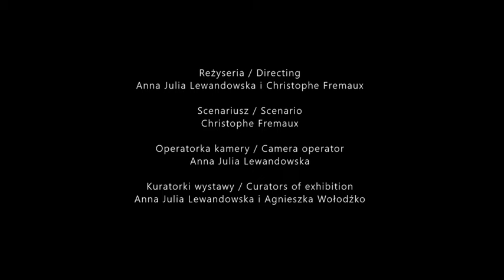"Na granicy widma" | Halo Kultura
Prezentowany dokument fikcyjny to pierwsza taka produkcja pod patronatem Halo Kultury i Miasta Gdynia. Powstał na podstawie oryginalnego scenariusza zaadaptowanego na potrzeby wydarzenia.

Z powodu rosnącej pandemii i wprowadzanych obostrzeń pierwotne założenie wystawy, która miała odbyć się w listopadzie 2020, zostało przekształcone przez autorów w projekt artystyczny w formie filmowej.

W czasie projekcji będzie można obejrzeć niektóre prace artystyczne pojawiające się w filmie.

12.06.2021  godz. 19:00 i 20:00

Inspiracją do wydarzenia było zjawisko Widma
granica świata żywych i umarłych,
granica światła i mroku,
granica jawy i snu,
granica rzeczywistości i złudzenia...

Akcja filmu rozgrywa się w przestrzeni aktywnej scenografii wykonanej z prac plastycznych. Udział wzięli aktorzy i zaproszeni na wystawę artyści wcielając się w postacie z mitologii słowiańskiej. Dzięki połączeniu sztuki wizualnej, muzycznej oraz narracji filmowej  powstał dokument, który w niejednoznaczny sposób prezentuje dzieła artystów tworząc nową jakość odbioru.

Czas trwania filmu:  16’30”

Reżyseria : Anna Julia Lewandowska  Christophe Fremaux

Scenariusz : Christophe Fremaux

Operatorka kamery  : Anna Julia Lewandowska

Kuratorki wystawy : Anna Julia Lewandowska Agnieszka Wołodźko

Muzyka  : Maciej Bączyk i Maciej Polak

Montaż : Joanna Kucharska Sztukodzieło

Technika i wsparcie  : Tomasz Matuszczak

Udział w projekcie wzięli :

Postać Dziewczyny z czerwonym szalikiem : Julia Okoń
Postać Mężczyzny w kapeluszu : Chris Frem
Joanna Borowiec -fotografia pt. „Iluzja” oraz wideo
Agata Nowosielska - olej na płótnie pt. „Szkic do powieści Guentera Grassa Szczurzyca”
Bob Nosa Uwagboe - akryle na papierze pt. „R.I.P.”, „Mężczyzna pod ścianą”, „Krwawiąca noga”, „Człowiek i jego brzemię”
Serhed Waledkhani - animacja poklatkowa pt. „Migracja”
Justyna Olimpia Zając - film poklatkowy pt. „Na granicy światów”
Agnieszka Wołodźko - Postać Szamanki  – instalacja pt. „Cud głębokiego lasu”
Fundacja Nadaktywni - Postacie Wiedźm - Urszula Zalewska, Bożena Bergius, Natalia Tessmer, Wioletta Czuryńska - Instalacja „Wełno-Widmo-Wszędzie”
Postać Biała Dama -  Liliana Błażejowska
Théâtre Grupa O -  postać Mędrca - Mateusz Dymnicki, postać Wróżki - Judyta Niżyńska
Cyrk RGBlack  - Ogniomistrze - Tomasz Matuszczak, Marcin Krzywański, Grzegorz Mroczek, Szatan Witkowsk

Statyści: Basia&Aga/Zaza, Berenika, Irek, Eryk, Alicja, Samuel, Milo, Krzysztof Winciorek, Kasia Piwowarczyk, Maja Błażejowska, Nina Mikucka, Piotr Lewko, P. Krystian

Partnerzy: OneGallery, Pasmanteria Jola

Produkcja : Halo Kultura

Projekt dofinansowany ze środków miasta Gdynia

Nagrania miały miejsce na terenie Hali Targowej Gdynia w przestrzeni Halo Kultura październik/listopad 2020